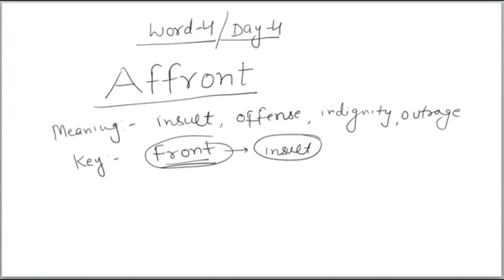Affront, हिन्दी और English में, with synonyms and key to remember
Learn the meaning of affront in hindi and english and its very important for all competitive exams